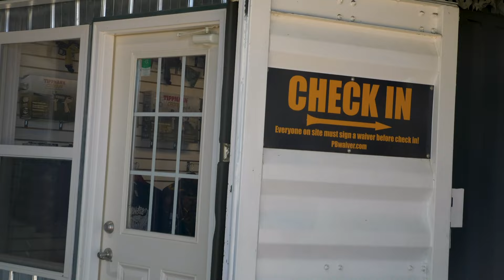Vintage BIG Game 2019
The annual Vintage Paintball Big Game draws hundreds of people from around the midwest to play in a massive scenario game that spans the entire park and lasts all day!